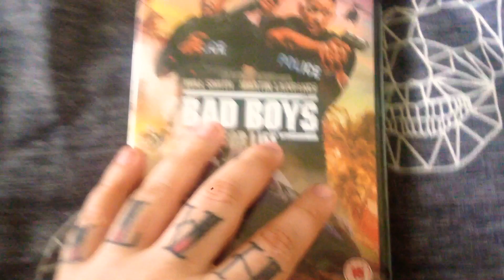Bad Boys For Life UK DVD Unboxing 2020 ( Will Smith & Martin Lawrence)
The uk DVD release of bad boys for life staring will smith and Martin Lawrence